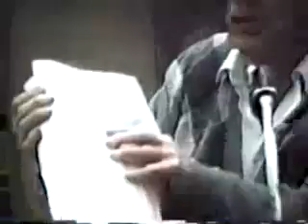Suppressed Cancer & HIV/AIDS Cure Dr. Bob Beck part 1 /13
Bob Beck applied his genius to health research after retiring from a challenging and rewarding career as a physicist. His life took another turn in 1991 when a brief mention about research with microamperes of electricity at Albert Einstein College of Medicine appeared in the March 30th issue of Science News and a patent #5,188,738.